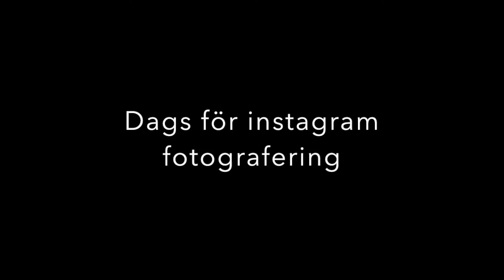CIRCUS HERTZ :: DAY ONE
Dag 1, Stockholm - Jönköping.

Följ oss på Instagram, YouTube och Facebook.